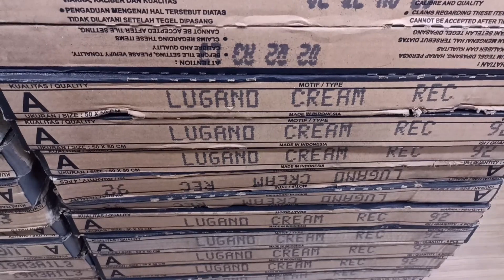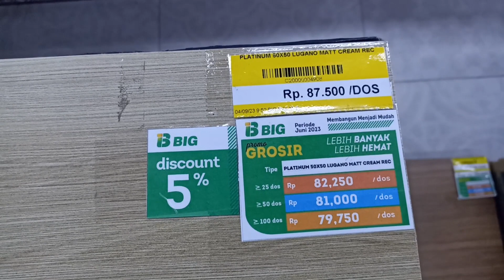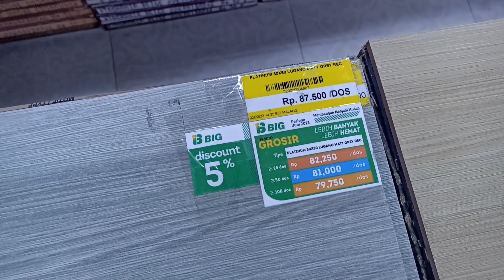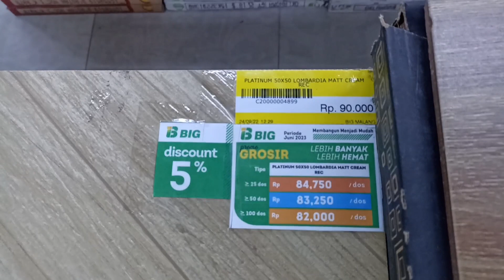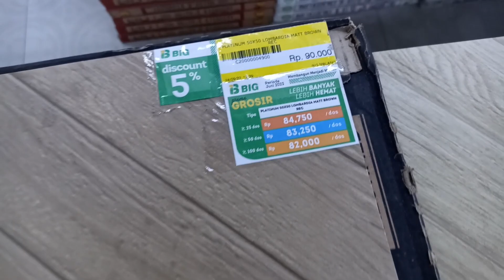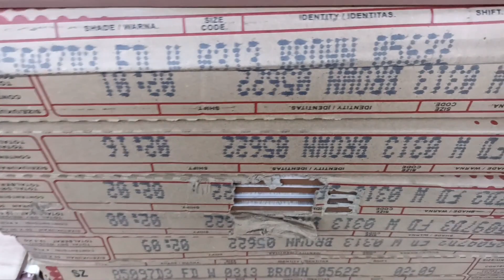Kumpulan keramik motif Kayu ukuran 50x50 motif Natural ‼️store BIG Malang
Kumpulan keramik motif kayu ukuran 50x50 tersedia berbagai pilihan
Motif dan texture yang beragam dan ada diskon reguler maupun grosir hanya di
BANGUN INDAH GRAHA Malang terdapat 3 cabang di
Jl la sucipto no 319 b pandanwangi
Jl ikhwan rais no 103 bareng kec klojen
Jl Soekarno Hatta no 70 kec Lowokwaru
Info hub :